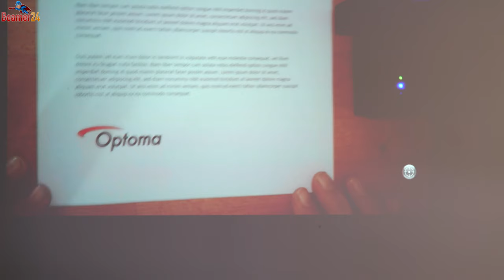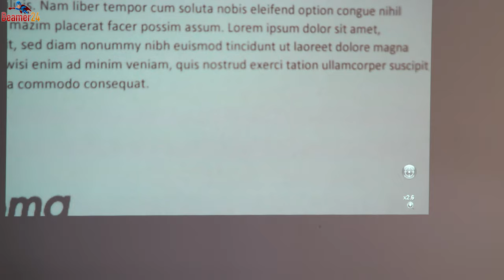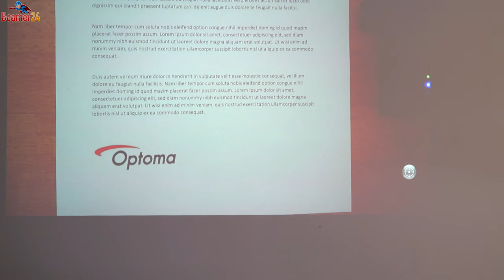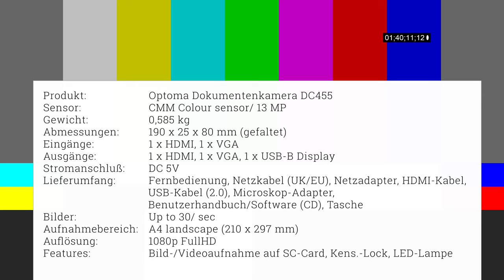Optoma LED Beamer LH200 mit Akku + Visualizer DC455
Heute zeige ich den Optoma LH200 LED-DLP mit Akkubetrieb und eine kompakte, faltbare, Dokumentenkamera, Modell DC455. Beide Multimediageräte unterstützen FullHD 1080p. Die LED-Lichtquelle des LH200 erreicht 2000 ANSI Lumen und hält bis zu 30.000 Stunden. Beide sind für Business- und Schul-Bereich sehr gut geeignet.